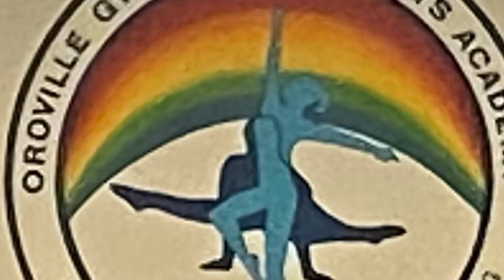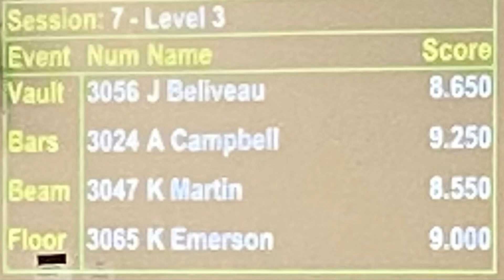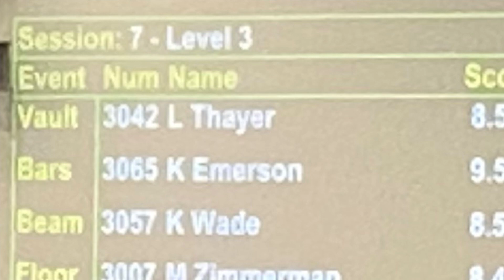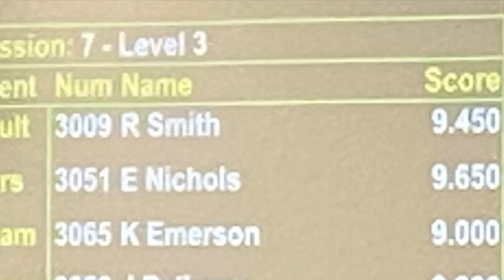Kaiyah @Shamrock Shenanigans 2023